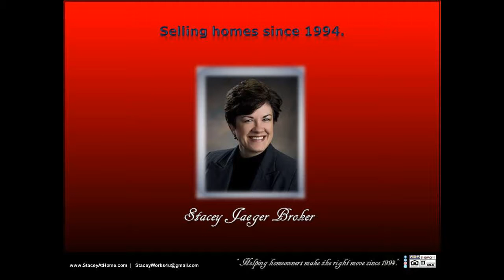SOLD Luxury spacious 3 stall garage Home on Acreage NO HOA with wrap around double deck wi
SOLD Luxury spacious 3 stall garage Home on Acreage NO HOA with wrap around double deck SOLD by Stacey Jaeger Broker! Selling this luxurious acreage with NO HOA was an absolute pleasure. Resting between Lincoln/Omaha and Omaha, this property is conveniently located near all of the amenities our busy cities offer, close to shopping, restaurants, and activities, this home is a truly unique find.  This beautifully spacious, very comfortable home sprawls out over a 10 acre country setting, peace and quiet enveloping this 2-story dream home with a no-maintenance wraparound porch/double deck, great big garage, just minutes from Lincoln/Omaha or Omaha! Cozy up to comfort and warmth with 2 fireplaces dressed in stone. You wont lack for space in this all-electric energy efficient green gem which is protected by a windbreak of mature trees, landscaped, with a big garden pad. Luxurious master suite has dual sinks, jetted tub, walk-in shower & great big walk-in closet as well as a private walk-out to a second double deck off the master suite. Built to last with attention to detail. Archways, rounded walls, geothermal water-to-air exchange system for heat/cool, Reward Wall System (11 inches thick, insulated concrete forms), vinyl clad steel siding (hail/weather resistant), Pella argon tinted low-E windows and Venmar air purification system for low utility bills and absolute comfort throughout the entire home. Ample seating areas for entertaining or relaxing inside or out. Fantastic kitchen, lofty ceilings, lots of garage space, walkout spacious basement, plenty of space for family or entertaining. The quality benefits and customized character of this property goes on and on. It was such a pleasure selling this home!  You can message, or follow, Stacey Jaeger online at: Facebook, LinkedIn, Pinterest, Twitter, and Instagram, for further information.